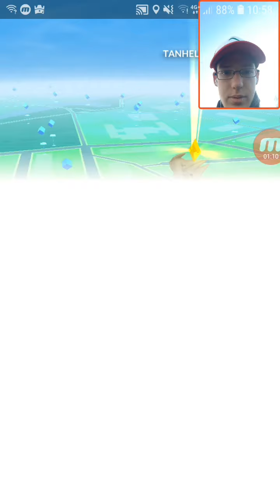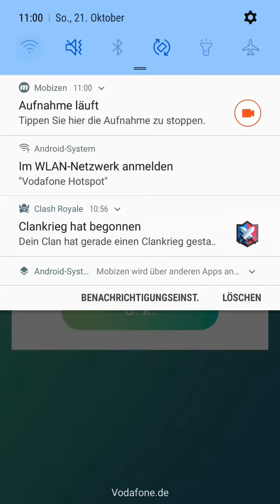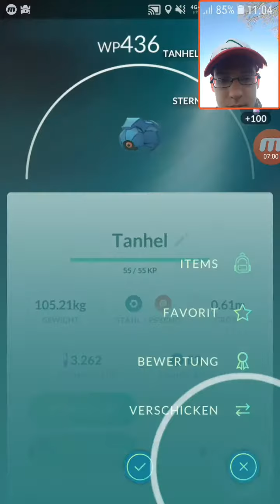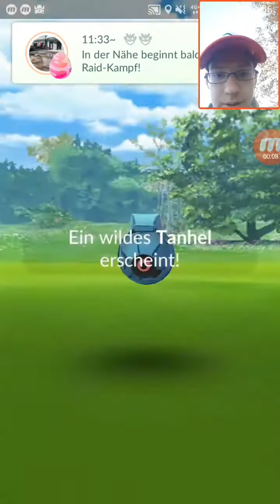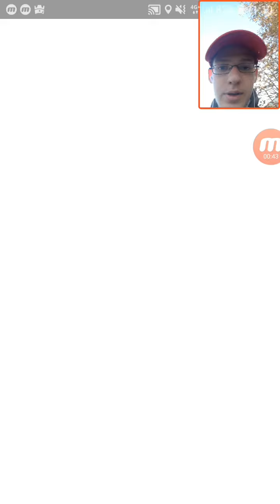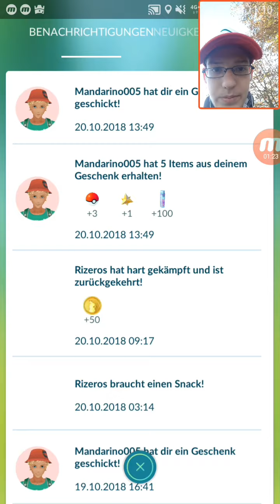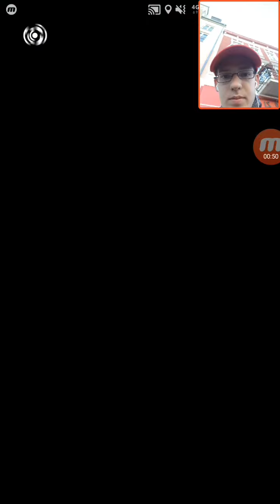POKEMON GO Part 54: (10. COMMUNITY-DAY) Shiny Tanhel will gefangen werden